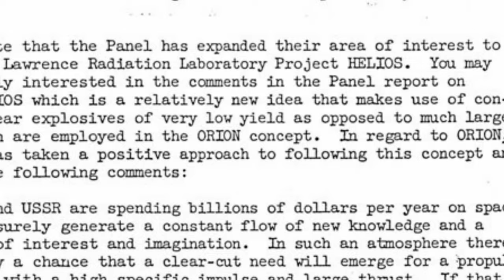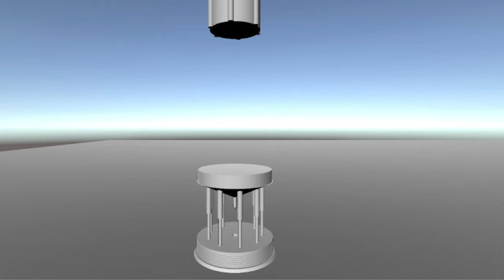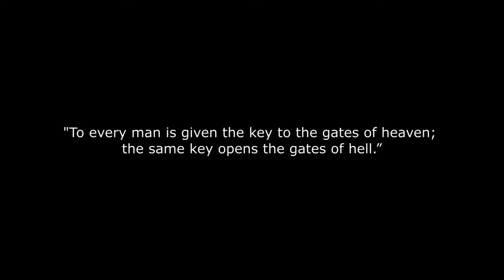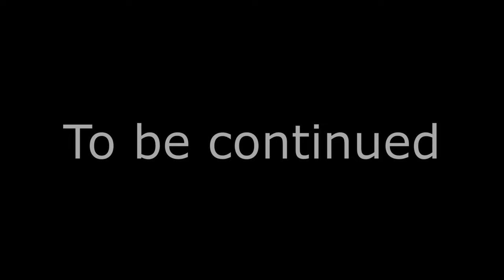Crazy Cold War Concepts #3 Gigaton Bomb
The quest for bigger and better nuclear weapons took some very strange and disturbing turns during the cold war. The gigaton bomb is one of the lesser known but more disturbing ones.

3D print model shop